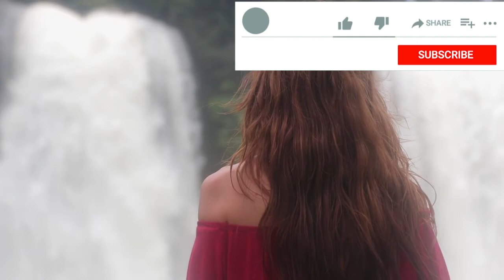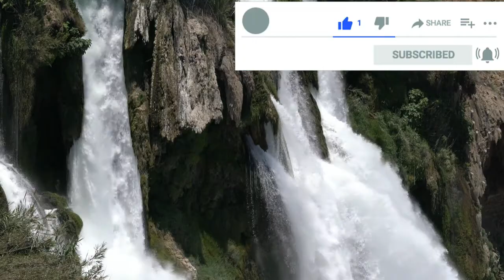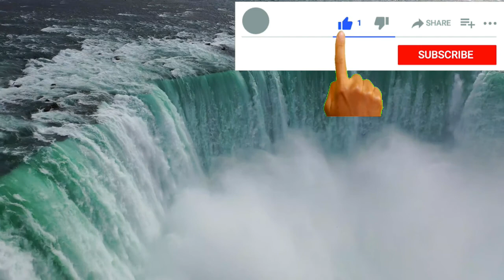PIANO MUSIC IN WATERFALL . With amazing inspiration music.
waterfall sound and music